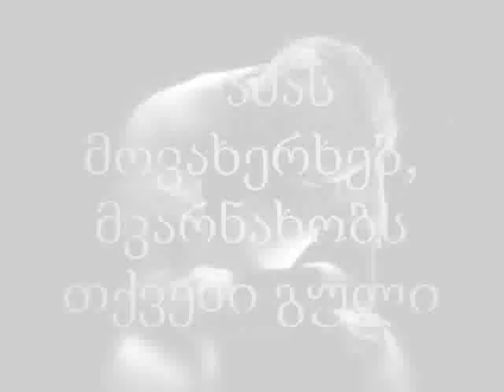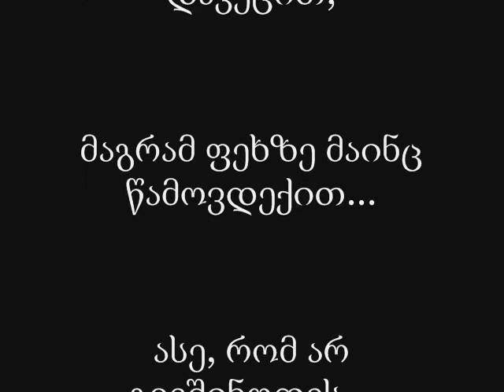Chorna ft Quchis Poetebi ft Nini --- Bavshvuri gulistkivilebi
chorna ft quchis poetebi ft nini... ბავშვური გულისტკივილები...